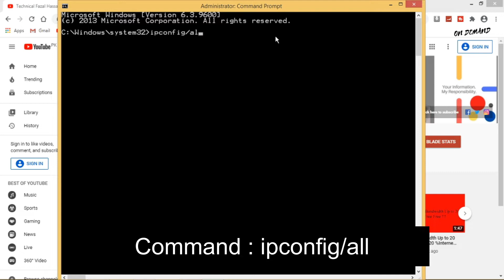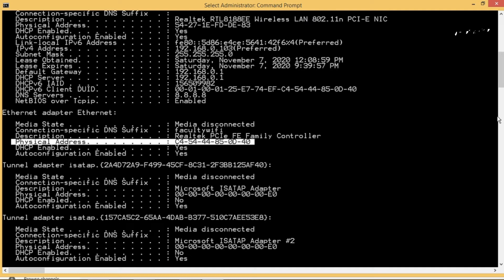How to find Mac address of system|how to find mac address in window 7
In this video you will learn how to find the mac address of your system .Command Used to find the mac address is ipconfig/all . Physical address is actually the mac address of your wireless or Lan Cards.
Topics address in this videos are
Windows 10 MAC Address.
IP address Physical address .
Microsoft Windows (Operating System).
Network Interface Card LAN.
Wireless Wi-Fi NIC.
find mac address.
find mac address on computer.
find my pc mac address.
 look up a mac address mac address of system.
 find windows mac address.
 get mac address in windows.
how to find mac address.
how to find ip address mac address.
how to find mac address in window 7.
how to find mac address in window10.
 find mac adress in window.
how to find physical Address of System.
Ipconfig/all.